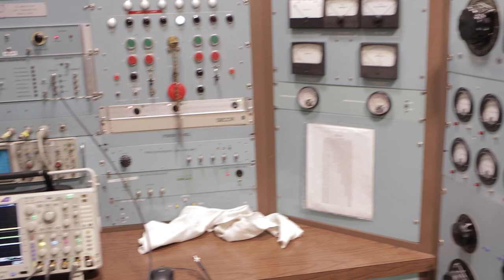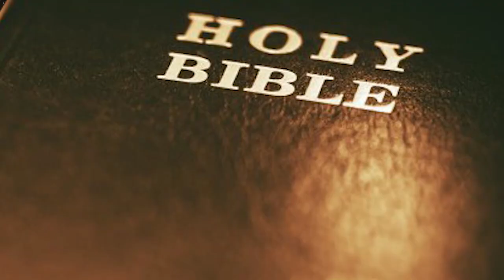Amazing Facts of Faith — Arecibo Observatory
Located in northwest Puerto Rico, the massive Arecibo radio telescope is situated in a natural limestone sinkhole and covers about 20 acres. Built in the early 1960s and updated over the years, the spherical dish measures 1,000 feet across and consists of nearly 40,000 three by six-foot aluminum panels which can be adjusted individually, creating a high-precision surface that listens in on our amazing universe. Are you listening?